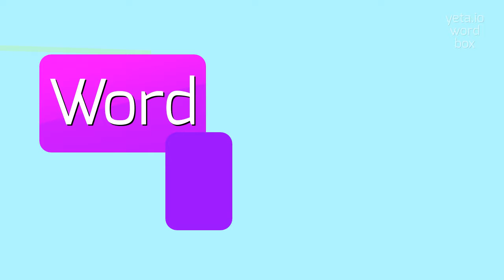How to say "threnode"! (High Quality Voices)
Watch in this video how to say and pronounce "threnode"!